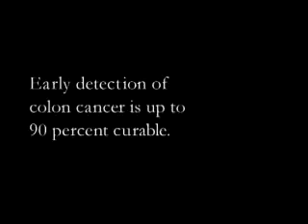HJ Design Video: Midwest Gastro Television